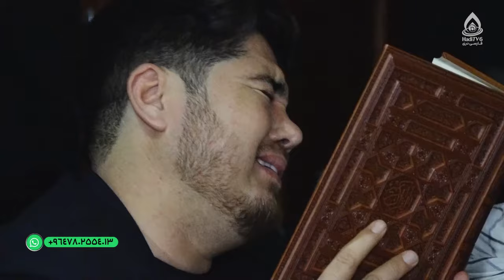شب قدر در مزار شریف _ مصلای سلطانیه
گزارشی از شب قدر ۱۴۴۵_ مزار شریف _ مصلای سلطانیه
شب قدر و شهادت امام علی(ع)